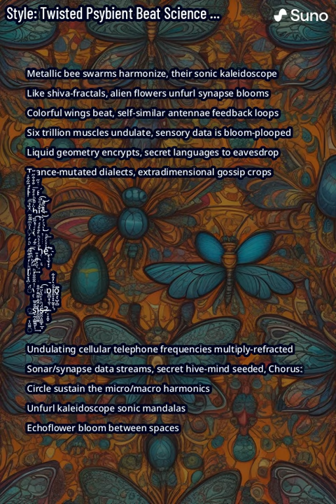Metallic bee swarms harmonize, their son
Twisted Psybient Beat Science with Apian Audio Rendering, Biometaphorical Ciphers & Hypnagogic Portal Sculpting